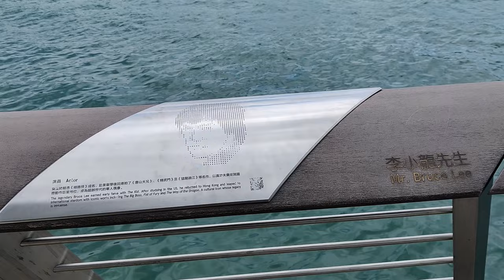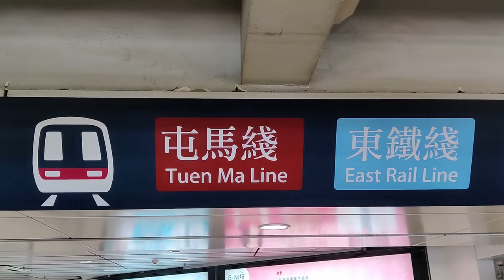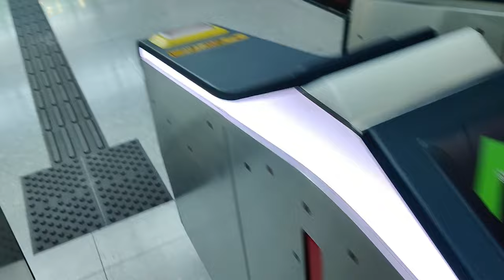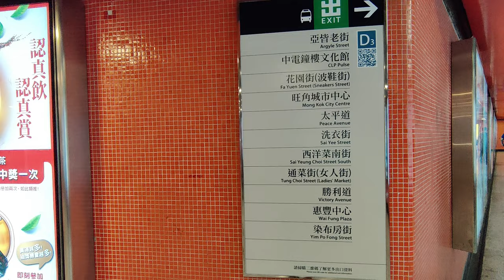Harbouring Love for Hong Kong | 4 FREE Things to Do in Hong Kong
Join us for the first installment of our Hong Kong travel vlog series as we spend our first day exploring Hong Kong for the first time. We explore Victoria Harbour, including the Avenue of Stars, before moving on to Wong Tai Sin Temple and the Ladies' Market, which makes up 4 free things to do in Hong Kong!

0:00 Intro: Trying Some Amazing Hong Kong Breakfast
1:31 Avenue of Stars
4:56 Wong Tai Sin Temple
8:28 A Quick Lemon Tea Stop
9:18 Ladies' Market
9:44 Sushi, Thoughts & Sign Off